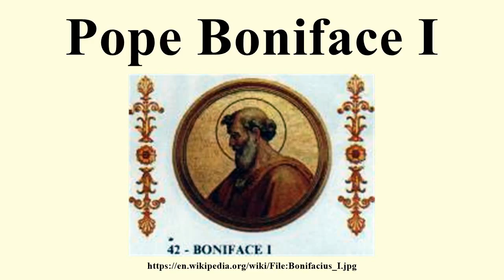Pope Boniface I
Image-Copyright-Info
Image is in public domain
Author-Info:   Unknown
Image-Copyright-Info